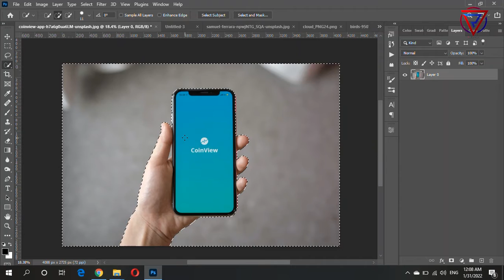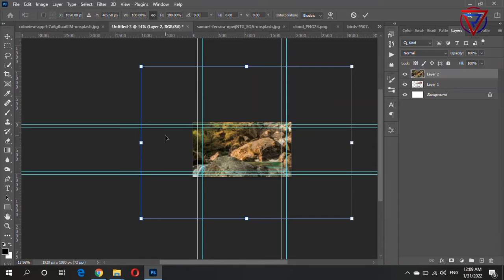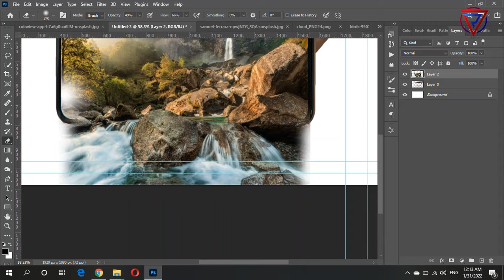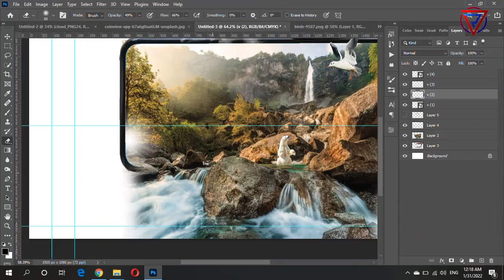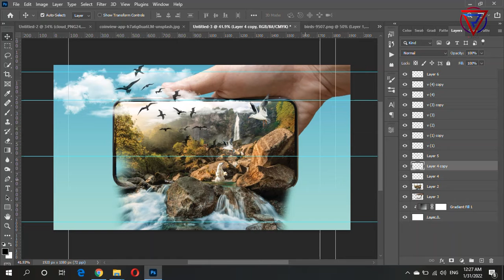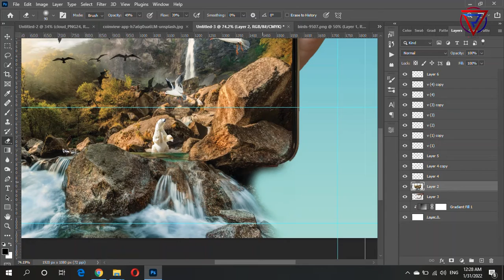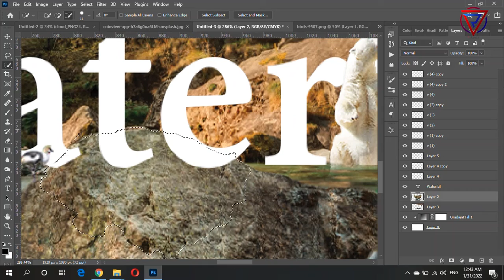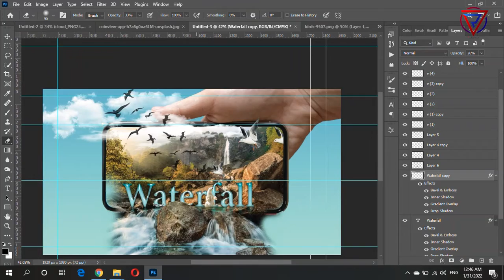3D waterfall pop out effect in photoshop | tutorial